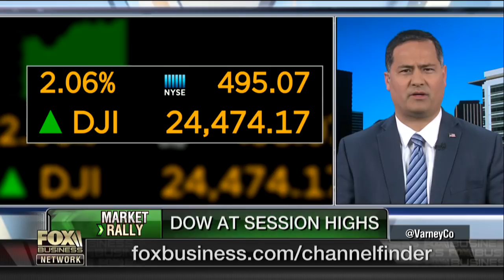Student loan debt crisis is a multi-generational problem: Sean Flynn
California congressional candidate Sean Flynn on the California governor's race, his congressional race, the student loan debt crisis and efforts to improve America's health care system.